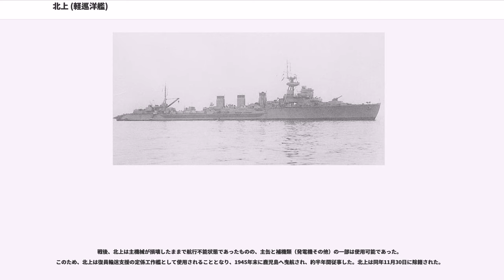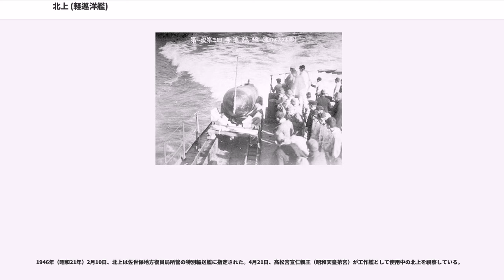北上 (軽巡洋艦)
北上（きたかみ）は、大日本帝国海軍の軽巡洋艦。球磨型の3番艦。その艦名は、岩手県・宮城県を流れる北上川より名づけられた。

九三式酸素魚雷の登場をきっかけに、同型艦の大井と共に日米両海軍の艦隊決戦に備えて一旦重雷装艦に改装されたが、太平洋戦争開戦後は航空主兵の流れから艦隊決戦は起こらなかったため、重雷装の発射管を一部撤去して高速輸送艦へ改装された。改装後は輸送任務に従事した。1945年には特攻兵器・回天の搭載母艦に改装されたものの、出撃することはなかった。

1921年4月15日、佐世保海軍工廠にて竣工した。

1922年12月1日、第二水雷戦隊旗艦となる。1924年12月1日、第二水雷戦隊旗艦を軽巡洋艦五十鈴に交代する。

1930年10月20日、大演習中に軽巡洋艦阿武隈と衝突事故を起こす。

1936年12月1日、第三水雷戦隊旗艦となる。1937年12月1日、第三水雷戦隊解散。

1941年（昭和16年）1月19日、土佐沖で第三水雷戦隊と演習中の北上は、吹雪型駆逐艦夕霧（第20駆逐隊）と衝突、2隻とも損傷程度は軽微だった。
8月25日、佐世保海軍工廠にて重雷装艦への改装工事を受けた。一部の14cm主砲を降ろし、それまでの53cm魚雷発射管に変えて、61cm魚雷発射管を左右各舷4連装5基20門、両舷合計40門搭載した。これは重雷装艦による特別夜戦部隊を作るという海軍の計画によるものであった。9月30日に改装工事が完了し、重雷装艦2隻（北上、大井）は第一艦隊麾下の第九戦隊に配属された。

1941年（昭和16年）12月8日の真珠湾攻撃では、広島湾柱島泊地から小笠原諸島まで、連合艦隊の戦艦の護衛を行った。

1942年（昭和17年）1月14日、永野修身軍令部総長は大海指第40号により、連合艦隊および佐世保鎮守府・鎮海警備部司令長官・馬公警備府司令長官に対し、第二師団の門司〜高雄港（台湾）間の直接護衛を指示する。
1月下旬から2月上旬にかけて、第九戦隊（北上、大井）は第27駆逐隊（白露、時雨）、第32駆逐隊（刈萱、芙蓉、朝顔）と共に、九州から台湾に向かう陸軍輸送船団を護衛した。

5月までは主として日本近海で訓練を行った。5月29日以降のミッドウェー作戦における第九戦隊は、第一艦隊（司令長官：高須四郎中将）と共に行動する。無事に横須賀鎮守府に6月17日に帰投した。

1942年（昭和17年）8月から9月にかけて、球磨型2隻（大井、北上）は高速輸送艦へ改装された。10基40門の4連装魚雷発射管は6基24門に減らされた。大発動艇4艘、3連装96式25mm高角機銃2基、爆雷投下軌条を装備した。
9月12日、舞鶴鎮守府第4特別陸戦隊を収容して横須賀を出撃、17日にカロリン諸島トラック諸島到着（19日揚陸）。10月3日、北上は陸戦隊部隊と千代田基地員を乗艦させトラック泊地を出港し、6日ソロモン諸島ショートランド島着、輸送任務を終えて9日にトラック泊地へ戻った。

11月、北上はマニラからニューブリテン島ラバウルへ部隊を輸送した後、年末までに佐世保へ帰投した。この頃、更に4連装魚雷発射管を4基下ろして4基16門とし、大発を増設したとされる。

1943年（昭和18年）1月から、ニューギニアの戦いにおける日本軍の増援作戦に関わった。1月には陸軍第20師団を釜山からパラオ経由でニューギニア島ウェワクへ輸送した。2月には第41師団を青島からパラオ経由でウェワクへ輸送した。

3月15日、第九戦隊は解隊。4月から5月にかけて、スラバヤからニューギニア島への輸送船3隻の護衛を行った。7月1日をもって球磨型2隻（北上、大井）は南西方面艦隊麾下の第十六戦隊に編入される。その後、スラバヤを拠点として警備を行った。

6月23日、北上はマカッサルにてアメリカ第5空軍のB-24爆撃機による攻撃を受けたが、損傷はなかった。

8月にシンガポールの海軍基地で補修を受けた。9月始めにシンガポールからニコバル諸島への輸送艦1隻の護衛を行った。10月終わりにはアンダマン諸島ポートブレアへの輸送艦2隻の護衛を行った。

1944年（昭和19年）1月、「北上」と「鬼怒」はポートブレアへの陸兵輸送を行った。2隻は1月23日にシンガポールを出港し、1月25日にポートブレアに到着。陸兵を降ろし、同日シンガポールへの帰途についたが、27日1時25分にマラッカ海峡の入り口（北緯4度5...